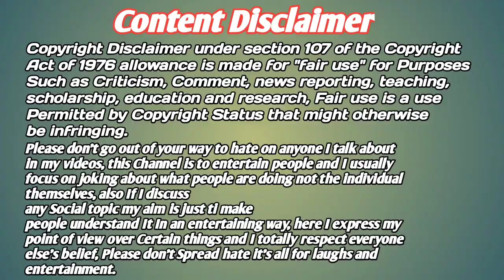Surya Singh Besra Roast Baski Babu | Kudmi St Aadiwasi Speech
YOUR QUARIES -
Surya singh Besra
New santali video 2022
Baski babu
Roasting video 2022
Santali video new
Surya singh besra roast
Manjhi Mahto Bhai Bhai
Adiwasi Kudmi